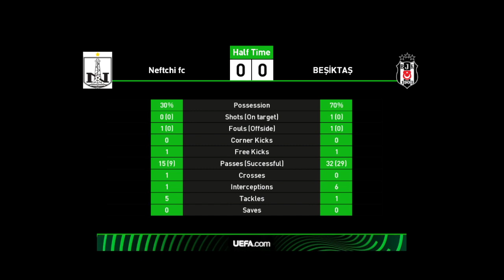⚽ Neftchi FK vs Besiktas ⚽ | 🏆 Uefa europa conference league (08/10/2023) 🎮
A simulation of the upcoming mah in the Uefa europa conference league   ,   NeftchiFK               vs    Besiktas

 NeftchiFK               vs    Besiktas              - Uefa europa conference league    (08/10/2023) - Full goals & Extended Highlights
 NeftchiFK               vs    Besiktas              - Uefa europa conference league    (08/10/2023) - Full Mah

 NeftchiFK
   Besiktas
 NeftchiFK                  Besiktas

 NeftchiFK             vs    Besiktas
 NeftchiFK             Vs    Besiktas             Uefa europa conference league
 NeftchiFK             vs    Besiktas             Uefa europa conference league    2023
 NeftchiFK              vs    Besiktas             Uefa europa conference league    10 AUGUST 2023